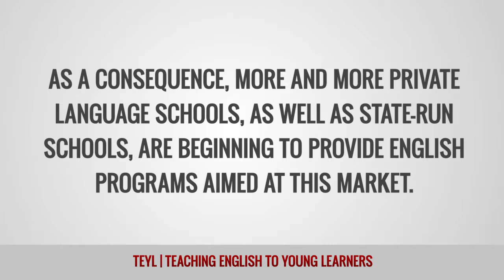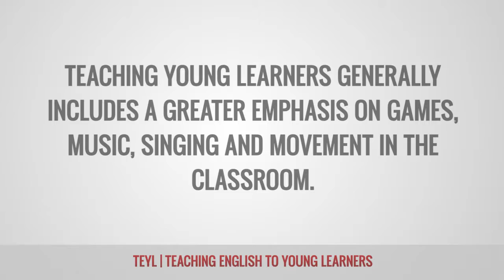ITTT Glossary - TEYL | Teaching English to Young Learners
The term TEYL stands for Teaching English to Young Learners and is a growing branch of English Language Teaching worldwide. More and more language schools begin to provide English programs for young children and an increasing amount of teachers are specializing in this field.

Are you ready to Teach English Abroad?